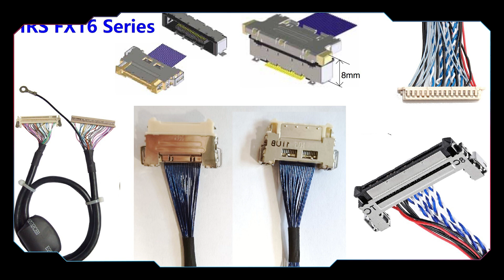DF13-6P DF13-12S-1.25C DF13-6P-1.25-DSA DF13-3S-1.25C Manufacture HRS Cable ,HRS Connector,Cheapest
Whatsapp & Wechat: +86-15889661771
KEL USL Series cable XCG-CG510 KEL TMC21-51-1 Micro Coaxial Cable Sony FCB-ES8230 KEL USL00-30L-C cable MIPI AWG 50 Micro Coaxial Cable
HRS Manufacturing Companies,
Foxeer Lens module connecting cable FCB-EH3150 KEL SSL01-20L3-1000 Micro Coaxial Cable Tamron MP1010M VC cable MFCX AWG 44 Micro Coaxial Cable
HRS Cable Assembly,
Custom DF36A-25S-0.4V(55) fine pitch cable Assembly I-PEX 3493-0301 LVDS eDP cable Manufacturing plant oem LVDS eDP cable assembly